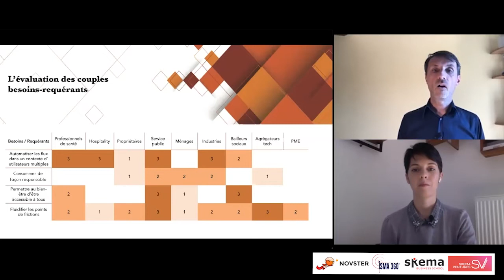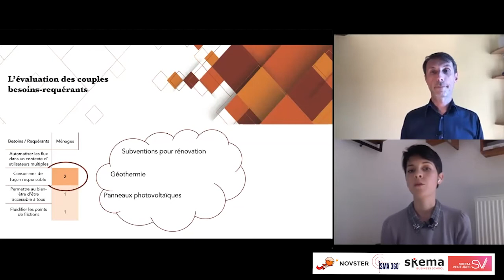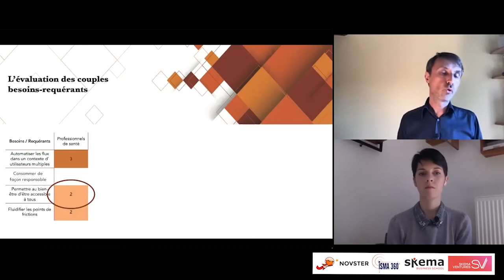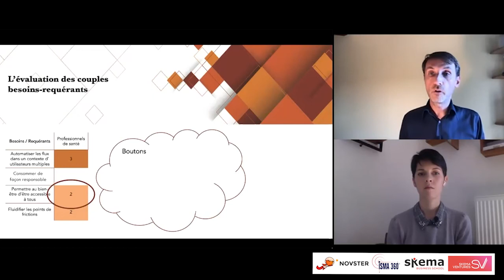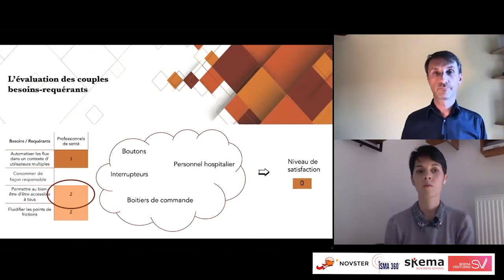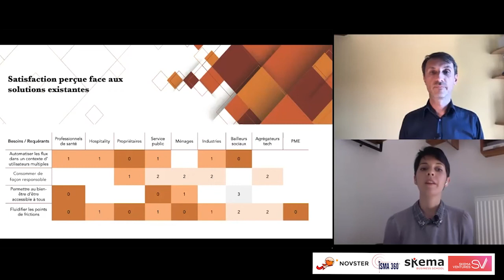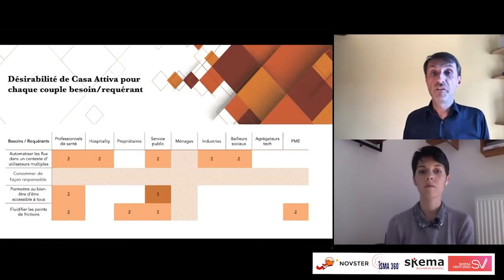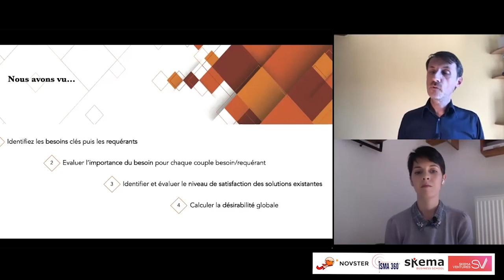ISMA360 - Cours en ligne 4/6 : Désirabilité de l'idée ou de l'invention 2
Dans cette quatrième vidéo, nous allons continuer sur le cas Casa Attiva, vu dans la précédente vidéo, et construire 3 nouvelles étapes qui nous permettrons d'aboutir à l'évaluation de la désirabilité.

Intervenants :
Mathilde GAULLE - Consultante Effectuale Design
Fabrice LÉGER - Consultant Effectuation / Enseignant à l'entrepreneuriat